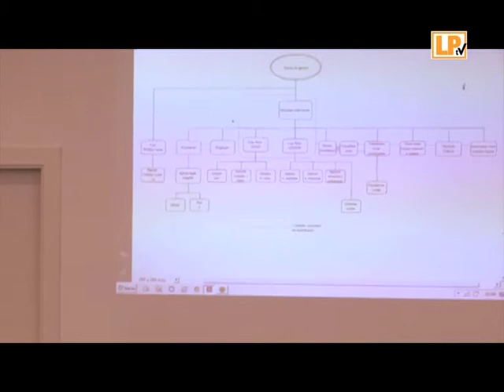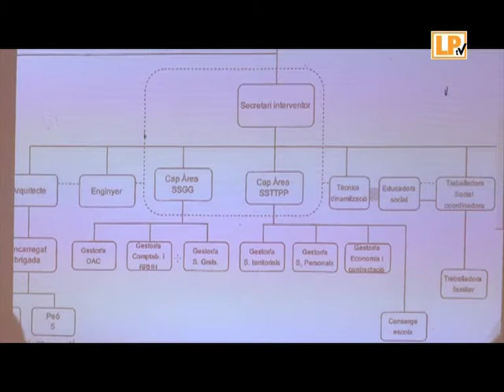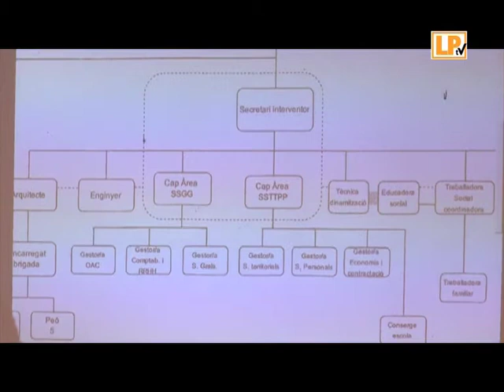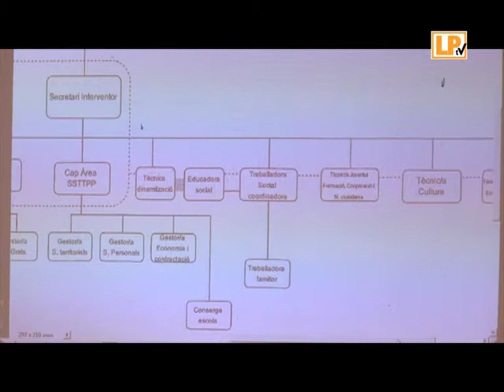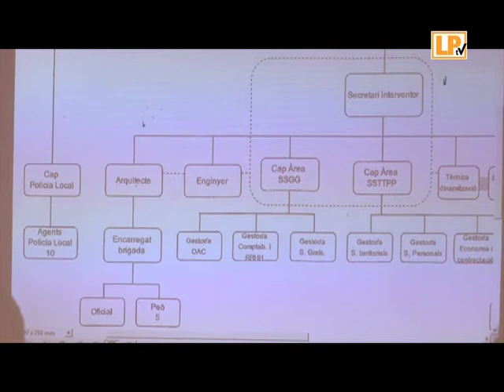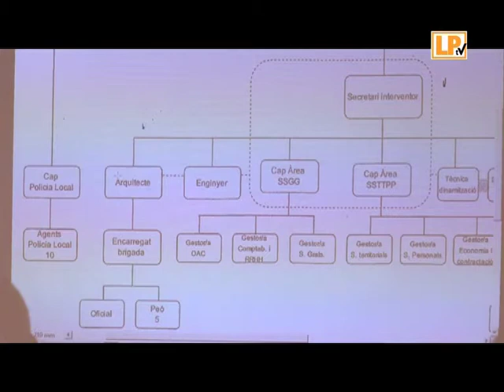RESUM DEL PLE ORDINARI DE 13-3-2015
Divendres 13 de març al vespre es va celebrar, amb una durada d'uns quarant-cinc minuts, el darrer ple ordinari municipal a la sala de plens de l'ajuntament de la Palma.